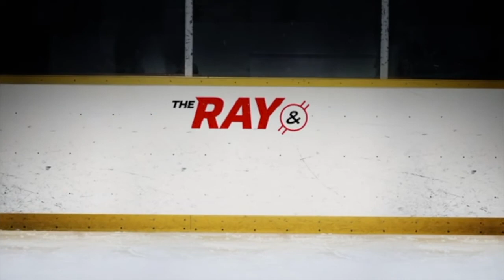Bill Clement - ex-NHLer & Hockey Broadcaster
Ray and Darren are joined by recently retired broadcaster and 11-year NHL vet Bill Clement. Bill talks his playing days in Philly with the Broad Street Bullies, becoming an actor, eventually getting into hockey broadcasting with ESPN, the. jars of moonshine in his fridge and much more.

This episode is presented by our pals at Coolbet.co the free to play sports and casino games website and by our friends at Lugaro.com Jewellers the best place to go for your Valentine's Day shopping.